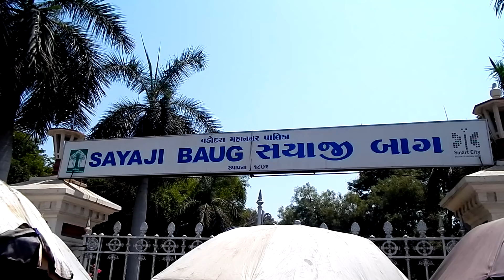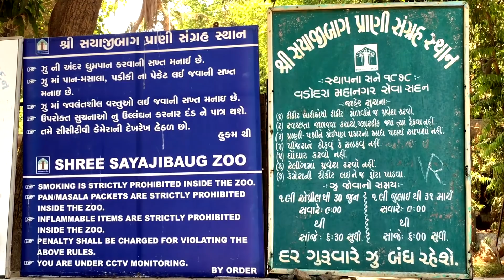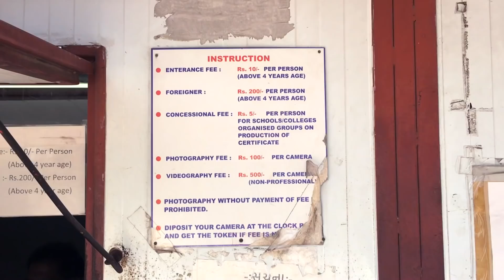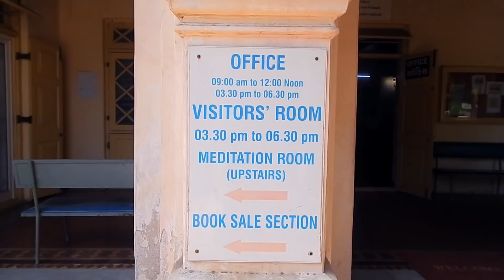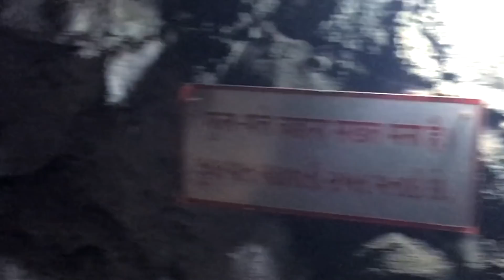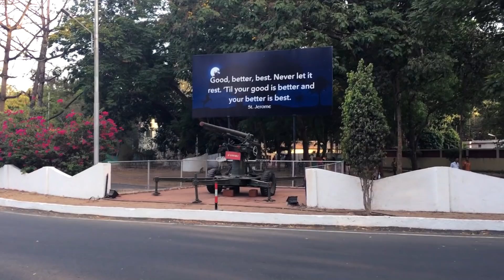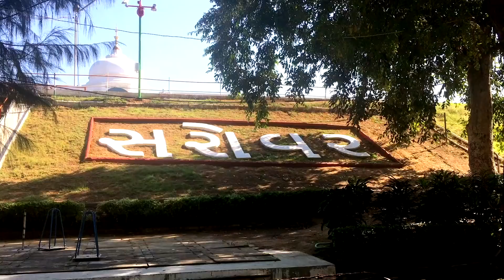Baroda | Vadodara | Sayaji Baug | Museum | EME Temple | Ajwa | Nimeta | Aatapi Wonderland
Baroda is also known as Vadodara and Sanskari Nagari of India. The Mahisagar and Vishvamitra river crosses this city. This city is well known for it’s amazing architecture Laxmi Vilas palace, the residency of royal family, the Gaekwads. The Baroda is also home of state’s largest university Maharaja Sayajirao University of Baroda.

Here is the list of places in sequence shows in this video.
1. Sayaji Baug (Kamati Baug)
2. Baroda Museum and Picture Gallery
3. M. S. University
4. Kirti Mandir
5. Ram Krishna Mission Vivekanand Memorial Vadodara
6. Central Bus Station Vadodara
7. Hazira Maqbara
8. Tambekar Wada
9. EME (Dakshinamurti) Temple
10. Nandalay Temple
11. Aatapi Wonderland Ajwa
12. Nimeta Garden

Music